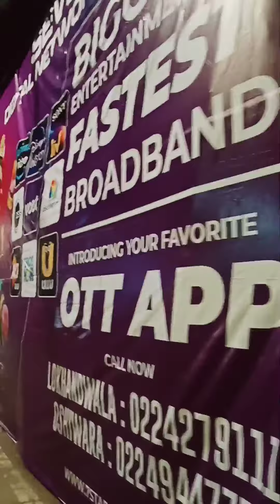Bappa aa rahe hai at lokhandwala